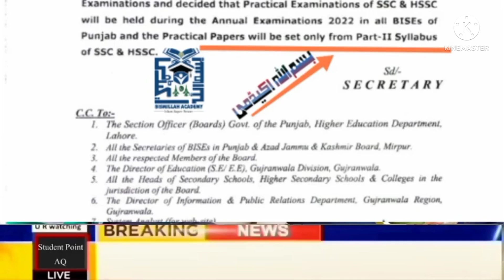10th and 12th class good news for Result 2022/ Good News For All Students || Latest Education News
10th and 12th class good news for Result 2022/ Good News For All Students || Latest Education News

Good News for All Students | Latest Education News | Results 2022 results #2022#matric#annualexamination2022#results